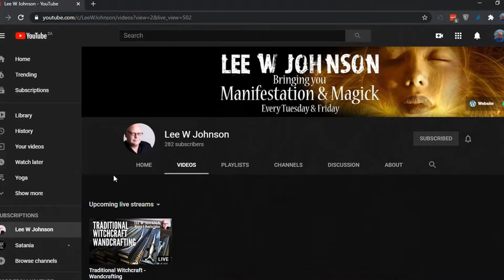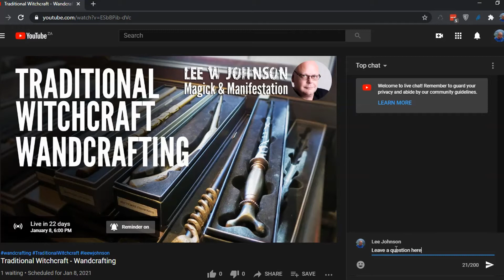Welcome to 2021 and What to Expect on this Channel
I will be changing the Friday's videos to a live stream which will be scheduled every Friday for the following week, so once I have done my usual ramble we will then go into questions, chats and whatever else comes up. I will also be taking one book every month and discussing the topics and concepts during that month. Here's to an exciting and abundant year :)

Don't forget to check out all of the exciting stuff in the Etsy store